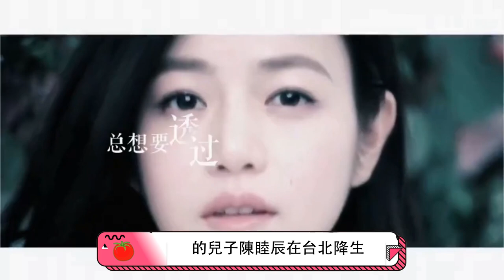閃婚六年後，陳妍希過得好嗎？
【人物簡介】
陳妍希（Michelle Chen），本名陳玫璇，女，1983年5月31日出生於台灣台北市，演員、流行樂歌手，畢業於南加利福尼亞大學。
2006年，出演個人首部電視劇《換換愛》而進入演藝圈。2009年，憑藉愛情片《聽說》提名第46屆金馬獎最佳新人演員。2011年，因出演青春愛情片《那些年，我們一起追的女孩》中沈佳宜一角獲得關注，並憑藉該片提名第48屆台灣電影金馬獎最佳女主角。2013年，主演動作喜劇片《不二神探》。2014年，其主演的古裝武俠劇《神鵰俠侶》取得全國同時段電視劇收視冠軍，並憑該角色獲得第17屆華鼎獎中國古代題材電視劇最佳女演員。代表作有《夏威夷之戀》《秦時明月》《風中有朵雨做的雲》《北上廣依然相信愛情》等。

本期視頻制作人員：
文案/策劃：小松
剪輯/字幕：小天
校對/後期：夏明